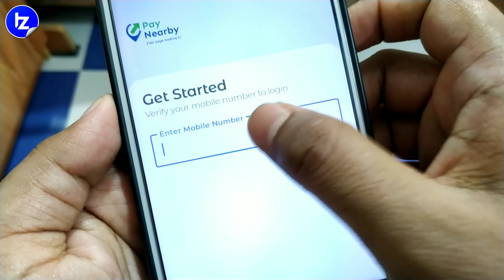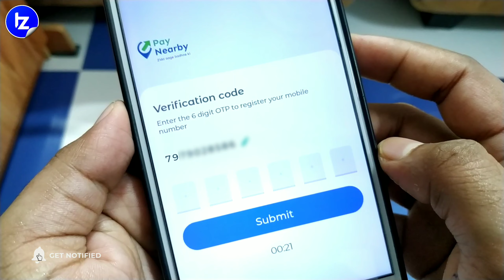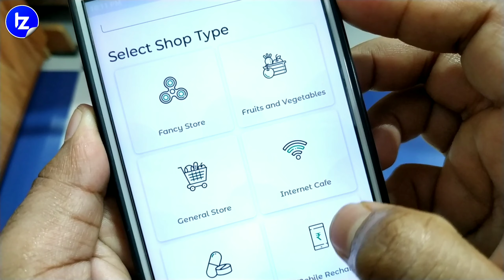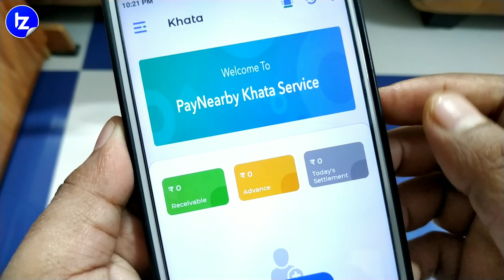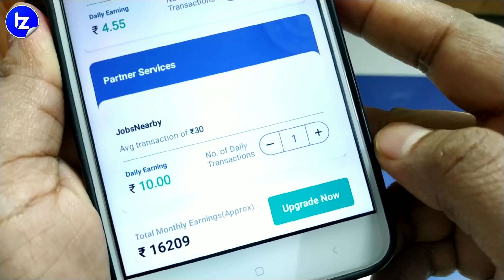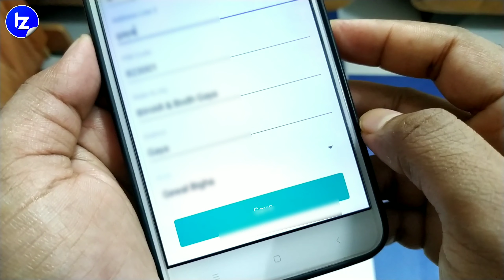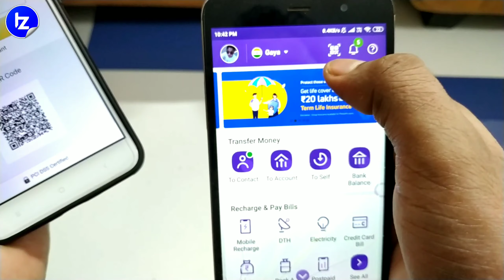PayNearby retailer account kaise banaye | Paynearby kya hai paynearby id kaise le best aeps in India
iss video me mai apko bataoga ki aap PayNearby ka retailer account kaise bana sakte hai. PayNearby india ke top fino aur best aeps company me se ek hai. iseme apko aadhar atm, aadhar cash withdrawal, aadhar balance enquiry, aadhar mini statement aur dmt money transfer,bus booking, train ticket booking, flight booking aur bill payment recharge jaise 25 se jada services milti hai. iske saath hi isme apko aachi commision rate ke saath income bhi milti hai.

Important links are here. 👇🔗